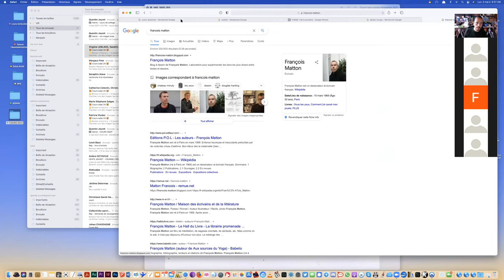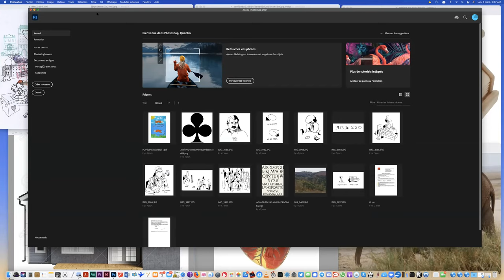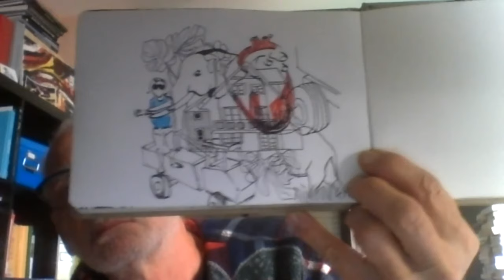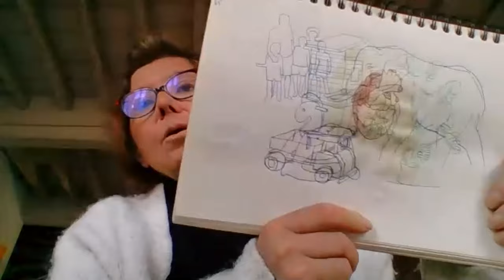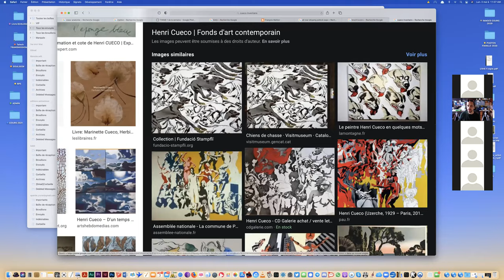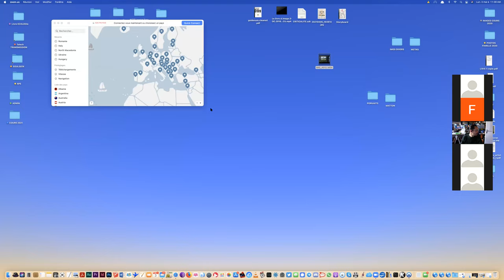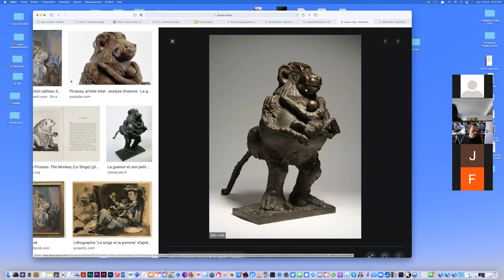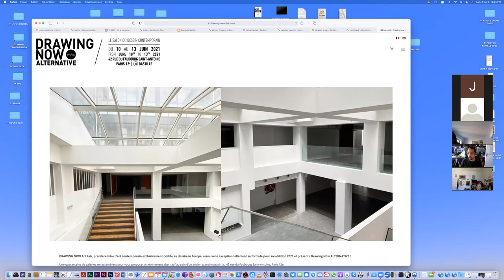Cours isdat 22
Petit pas de coté dans notre séquence "minimalisme"
Séance de dessin d'après motif
1-Inspiration : Francois Matton. Exercice "all-over"
2-Découverte du "photo-réalisme". Réflexion sur le ready-made et le rapport au sensible